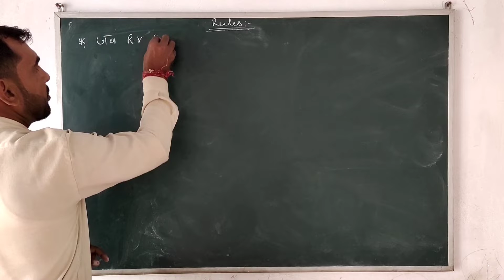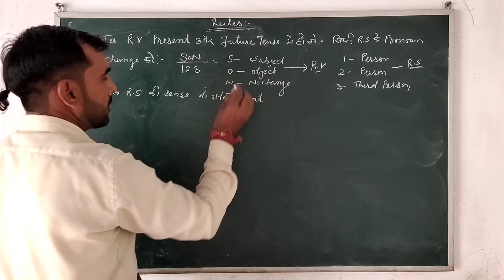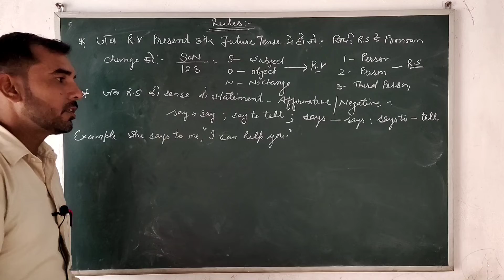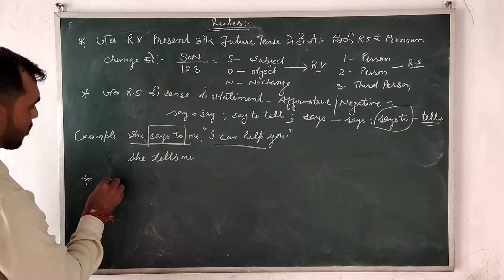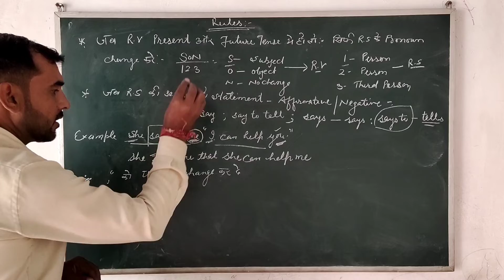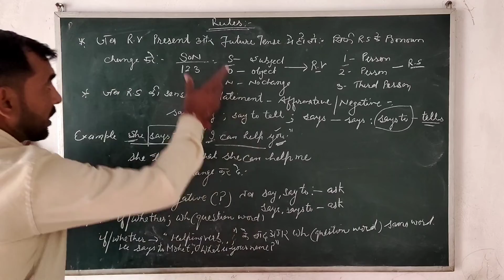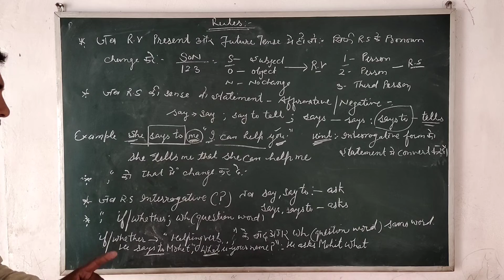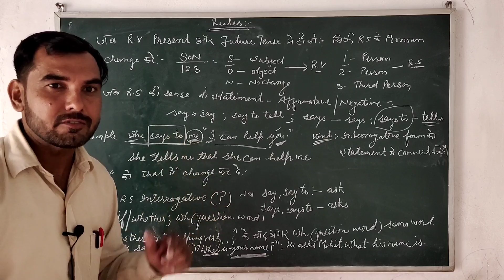jnv | navodaya 9th class English test| Narration | jawahar navodaya vidhyalaya 2022.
►Video footage: For all video footage used, please see the credits at the end of the video. Video edited and licensed by kdm encyclopedia